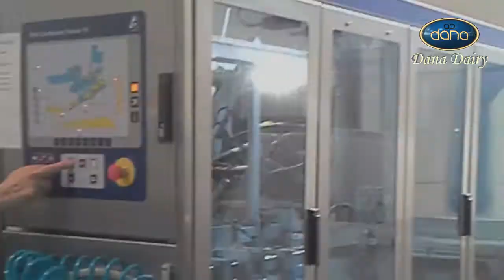Dana Full Cream UHT Milk Dana Dairy Group /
Our company has proved to be a reliable partner in conditions of tough market - first of all, due to profound knowledge in the field of marketing, professionalism and constructive approach to clients` requirements - providing timeliness of deliveries and high quality of the products supplied, by considerable quantities and competitive price policy. We work out the possibilities of export deliveries of all types of milk powder.